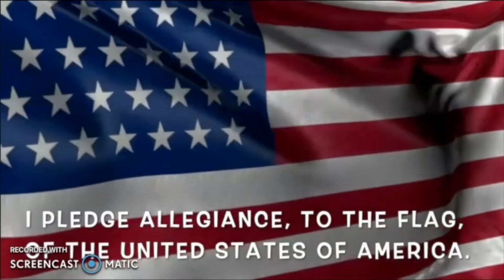WSIC | February 28, 2024